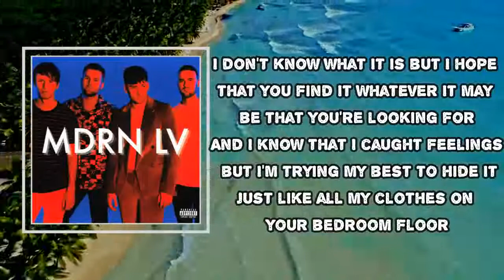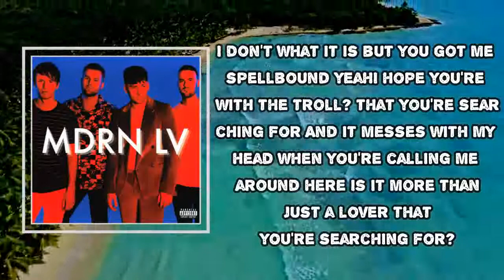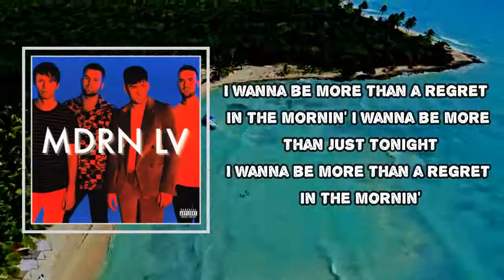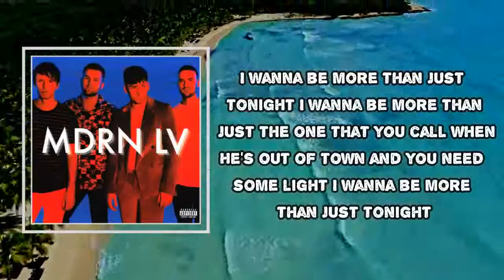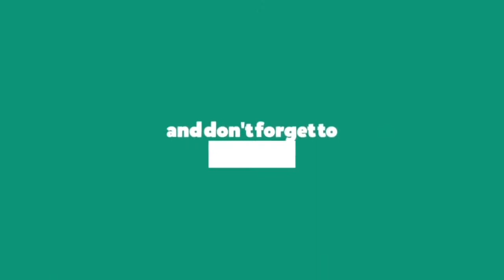Picture This - More Than Just Tonight (Lyrics)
More Than Just Tonight  by Picture This
Album: MDRN LV

More Than Just Tonight  Lyrics:

I don't know what it is but I hope that you find it
Whatever it may be that you're looking for
And I know that I got feelings but I'm trying my best to hide it
Just like all my clothes on your bedroom floor
And I, oh I, oh I
Need more than just a hopeful night
I wanna be more than a regret in the morning
I wanna be more than just tonight
I wanna be more than just the one that you call when
He's out of town and you need some light
I wanna be more than just tonight (More than just tonight)
I don't know what it is but you got me spellbound, yeah
I hope you're worth the trouble that you're searching for
And it messes with my head when you're calling me 'round here
Is it more than just a lover that you're searching for?
More than just another late night text
More than empty words and promises
More than just another future ex
I, oh I, I wanna be more than a regret in the morning

More Than Just Tonight
#​PictureThis